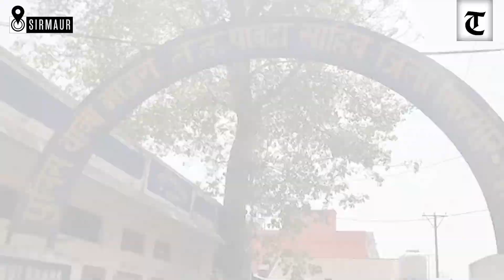844 kg poppy husk worth Rs 40 lakh seized in Himachal’s Sirmaur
In a major seizure, a team of Paonta Sahib police in Sirmaur district seized 844.200 kg poppy husk, worth about Rs 40 lakh, which was stacked in 21 white plastic bags amidst boxes of cotton yarn in a Canter (HR 58 A 8028) during checking by the Majra police on Saturday night.
DSP Paonta Sahib Bir Bahadur said the Majra team had a tip-off and when checked, the contraband was found stacked in 21 white plastic bags and concealed among the 150 boxes of cotton yarn in the said Canter which was headed for Ludhiana.